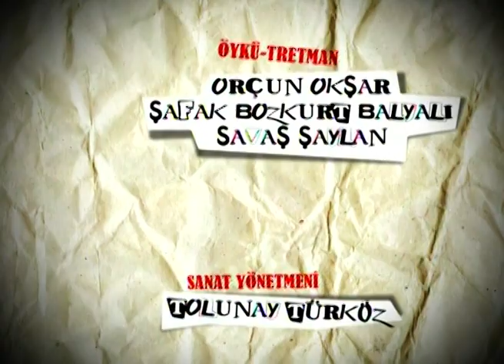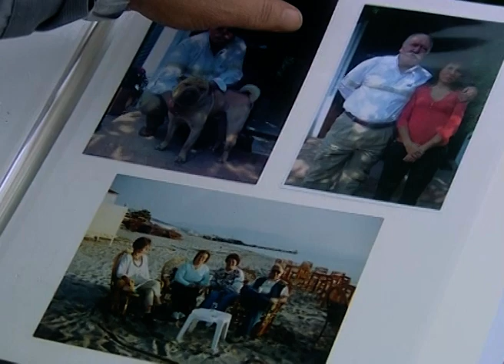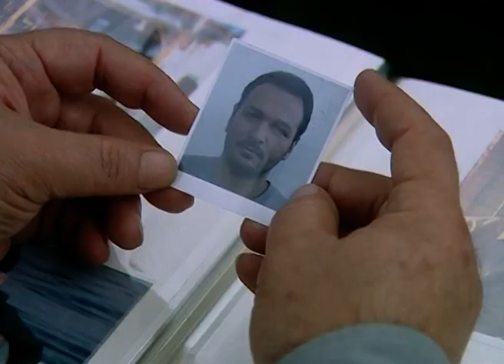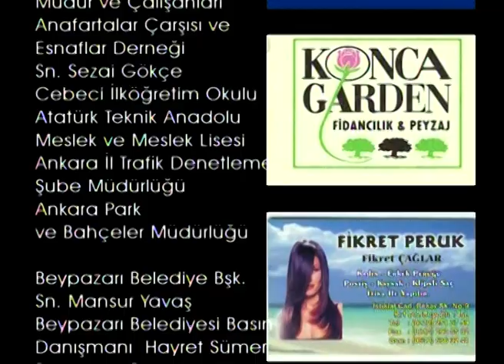Kanlı Düğün 5. Bölüm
Oyuncular:
Zafer Ergin
Ali Sunal
Seda Akman
Arsen Gürzap
Mert Yavuzcan
Burak Demir
Serhat Teoman
Yelda Reynaud
Cengiz Tangör